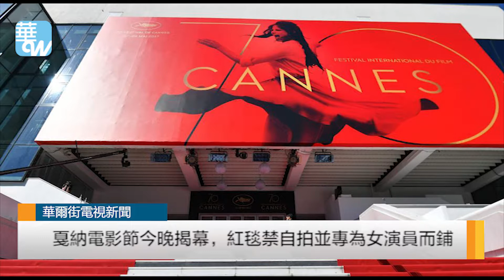戛納電影節今晚揭幕，紅毯禁自拍並專為女演員而鋪（《娛樂星星報》2018年5月8日）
第71屆戛納電影節今天晚上在法國海濱名城戛納拉開帷幕。共21部正式參賽電影開始角逐金棕櫚獎，伊朗導演法赫拉迪的影片人盡皆知« Everybody knows »是開幕式放映的電影，影片主要演員西班牙人克魯茲Penelope Cruz 與巴爾戴姆 Javier Bardem成為改變了遊戲規則後的紅地毯第一批影星。

今年的戛納電影節走紅地毯，接受了輿論批評，限制走紅地毯的電影人停留的時間，並且嚴格禁止在紅地毯上自拍顧盼。

不過關於紅地毯，戛納電影節與時俱進，接受電影界呼聲與抗議，也將專為影視女性鋪展。一百名來自世界各地的女性電影工作者將登走紅地毯，不僅堅持女性的尊嚴，也抗議電影節魔爪對影視界女性工作者的威脅與侮辱。

為了伸張女性尊嚴，戛納電影節選入3部女性導演的電影競爭金棕櫚獎。而今年的戛納電影節第一次也組成由女性評委占多數的評審委員會。該評審團由澳大利亞女星布朗切特擔任評委主席。

今年的戛納電影節除了紅地毯上禁止自拍，還取消了參賽影片放映前對媒體先映的傳統做法。

另一個缺席，被指是美國電影大亨制片人哈維•溫斯坦Harvey Weinstein的消失，他被指控性侵超過百名女性影人。

報道強調伊朗導演和俄羅斯導演因各自國內當局的禁制而缺席。伊朗導演帕納西因無法獲得伊朗當局的綠燈而無法來到戛納介紹他的影片«三張面孔 »«Trois visages »。而俄羅斯持不同政見導演塞雷布能尼科夫因被俄羅斯當局以挪用公共援款的指控而被禁止旅行。

另外今年戛納電影節，網絡電影平臺Netflix沒有出席電影節展出活動，原因是戛納電影節要求參展人必須是攜電影院銀幕放映的電影參加電影節市場交流，而Netflix因擔心受到限制而放棄戛納電影節。